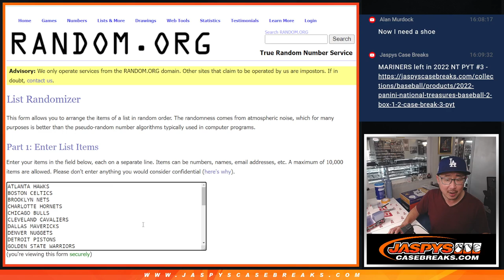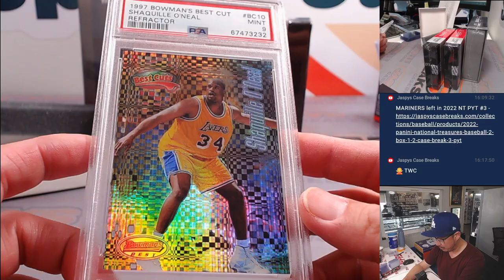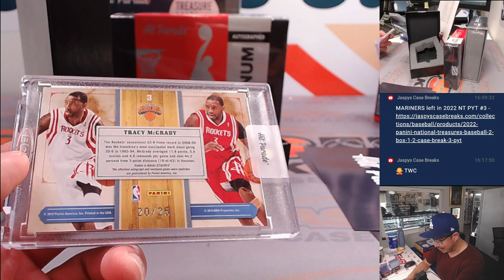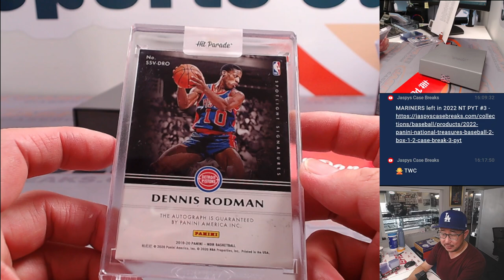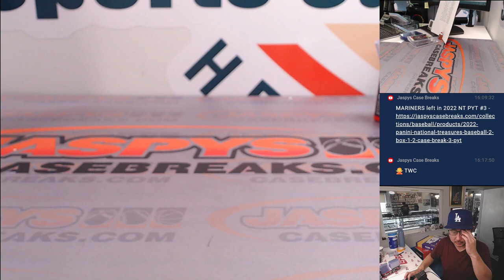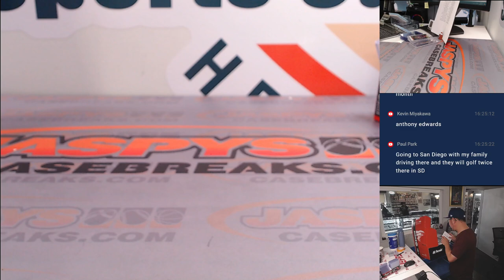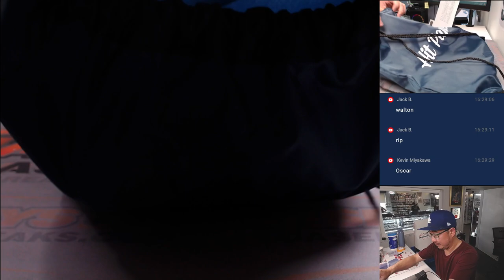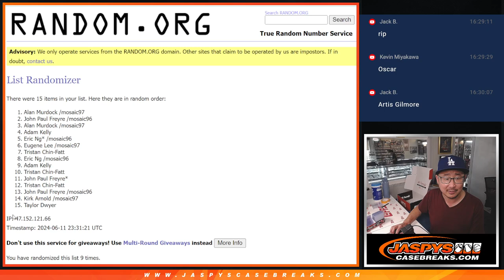Tu, 06/11/24 - JASPY'S 6-BOX ULTIMATE HIT PARADE BASKETBALL MIXER #2 *2 RT EACH*